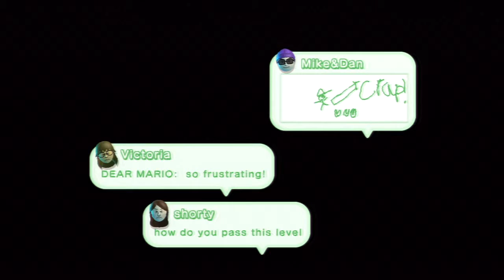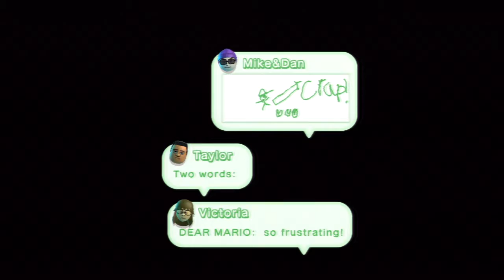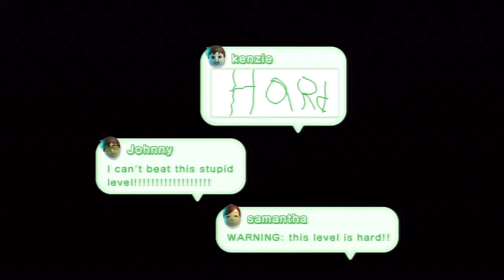New Super Luigi U Playthrough W/ Commentary part 2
Welcome to my playthrough of New Super Luigi U. This is part 2.